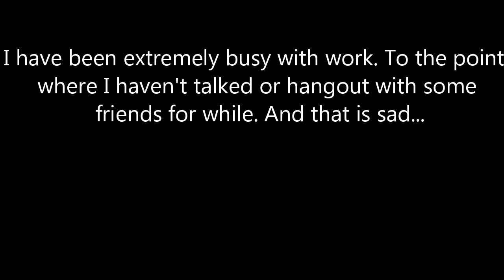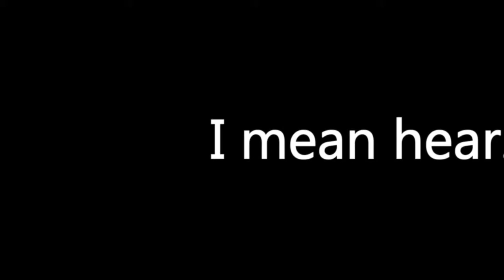New Mic & Update 2.0